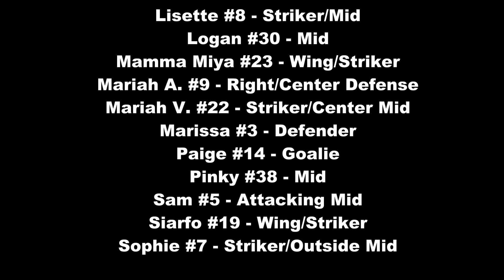2-7-2016 PSPL Spring League Issaquah Gunners Vs CWSA G97 Navy WIN 4-1